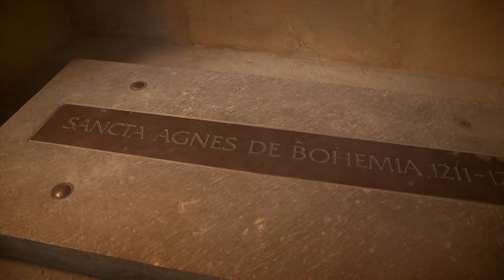Agnes of Bohemia